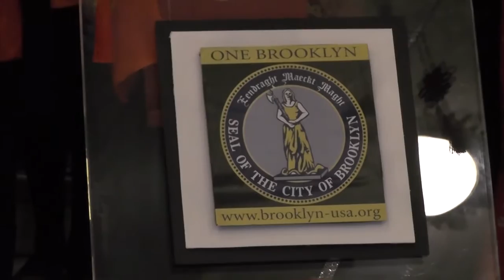布鲁克林区长 春宴